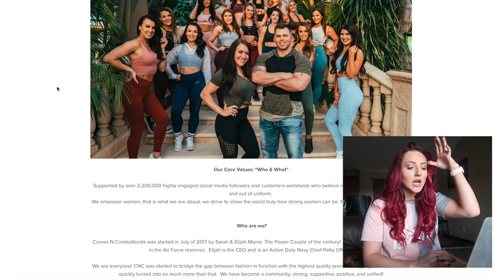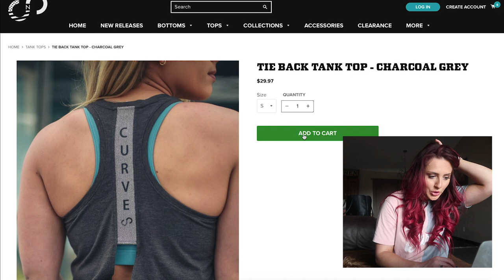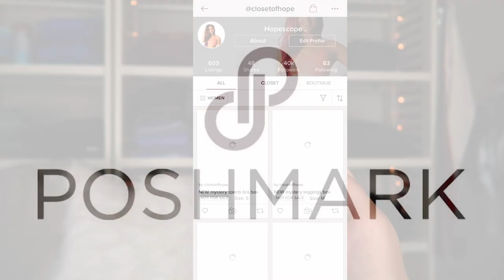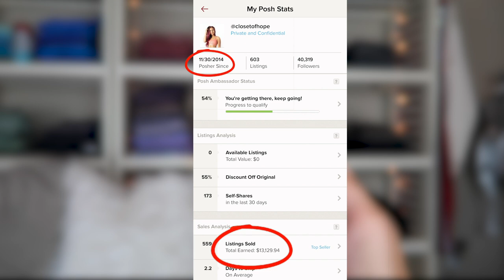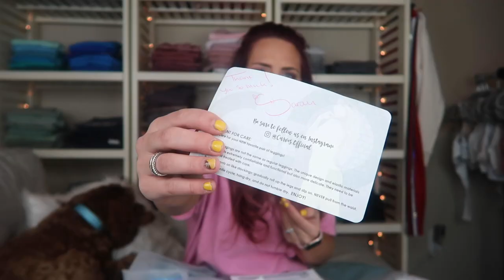My MOST REQUESTED REVIEW Curves and Combatboots Haul + Wear Test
Shop my closet: @CLOSETOFHOPE and sign up using my Invite Code: CLOSETOFHOPE to get $10 off your first purchase!

I have FINALLY gotten around to filming this highly requested Curves and Combatboots review!! See how it holds up in workouts. Comment your favorite item from the haul for a chance to win one of two $100 giftcards!

- Get access to "secret" videos, only for members! The first vlog is coming next week!
- Receive a special loyalty badge that appears next to your name in comments and premiere chats.
- Get Exclusive discounts on ShopHopeScope apparel.
- Chat with me in members only community posts.